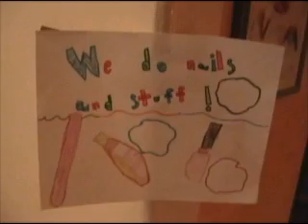Miss Teen South Carolina Spoof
The kids messing around on Thanksgiving night 2007.